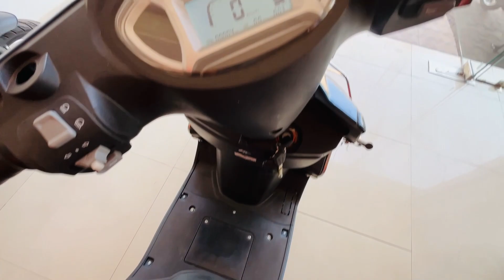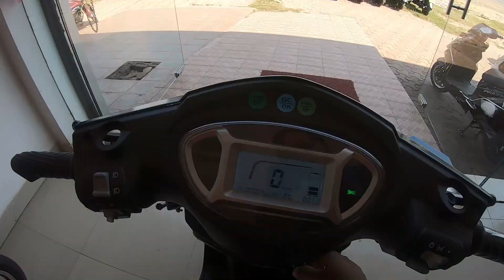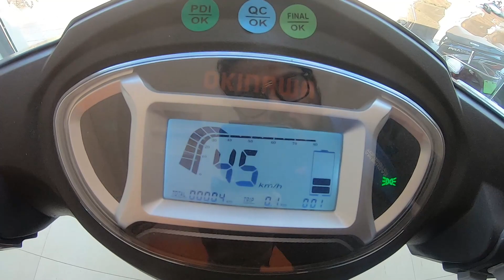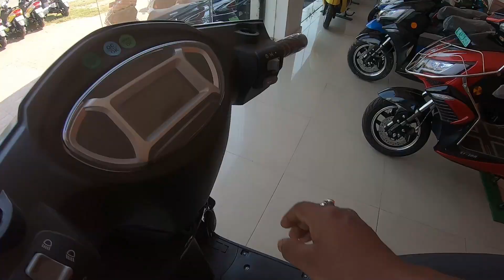Aa Gayi Okinawa Ka New Electric Scooter RIDGE 100 | Features, Speed, Price | Full Review